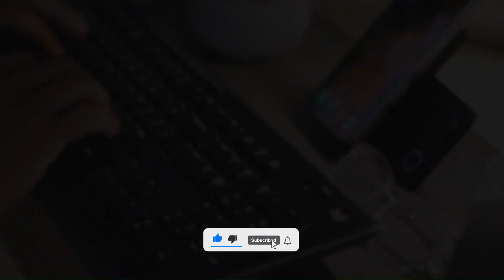Day in the Life of a Cybersecurity Analyst | How I Use AI to Work Smarter in 2025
Come spend the day with me as a remote cybersecurity analyst 👩🏽‍💻—and see how I use AI tools like ChatGPT and others to stay on top of risk assessments, documentation, and all the moving pieces of my job.

In this vlog, I take you behind the scenes of a typical work-from-home day, show you how I use AI to save time and reduce burnout, and share some productivity tips I’ve learned along the way.

Whether you’re in tech, trying to break into cybersecurity, or just curious how AI can actually help you get more done—this one’s for you.

📌 In the video:

My morning routine & work setup

Using AI for cybersecurity risk tasks

Real-life examples of how AI boosts my productivity

Balancing work & wellness from home